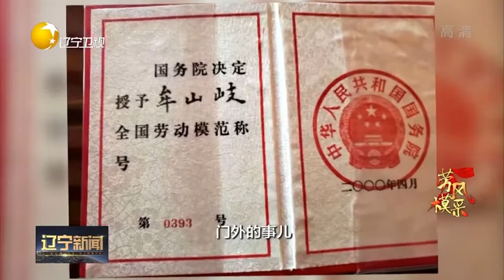牟山岐：机遇，险中求